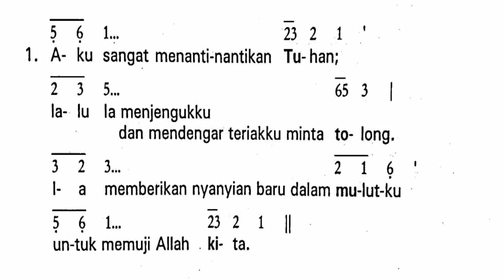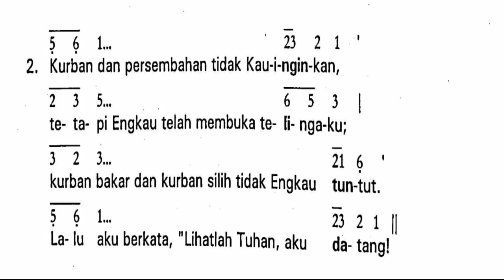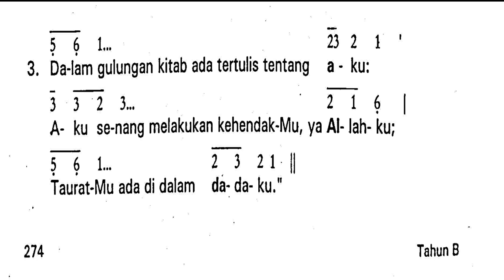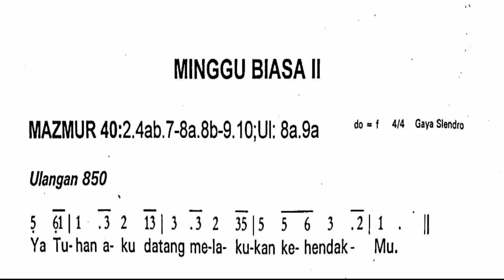Minggu, 17 Januari 2021 || Mazmur Tanggapan dan Alleluya Minggu Biasa II (Dua) || Tahun B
Shalom!